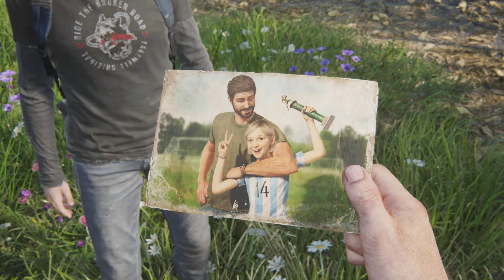The Last Of Us Part I 🌿 - (Staffel 6) Überlebender+ #092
Euer VaultGamerYT